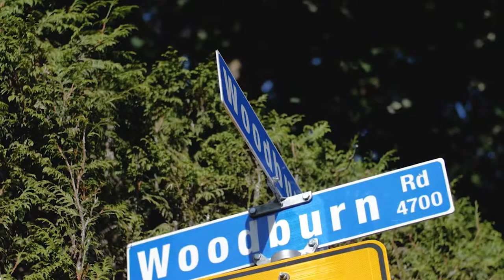4673 Woodburn Rd West Vancouver by Amin Meysami & Pooyan Tasdighi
First time on the market in 11 years. Exceptional large lot with spectacular PANORAMIC COCEAN views from all 3 LEVELS. This updated 4 Bedroom home offers over 4,100 sqft set on nearly 14,000 sqft of land, with park-like back yard is gently tiered with georgeus landscaping. A fantastic location, and school catchment. Walking distance to Caulfield Village shopping centre, Rockridge secondary, Caulfield elementary and Cypress park primary. Skylights & floor to ceiling windows flood the home with natural light. Move in or remodel!